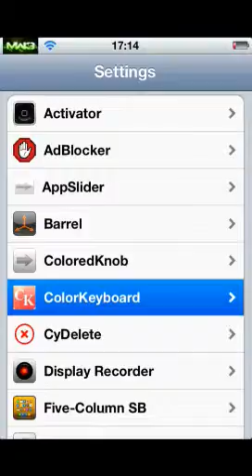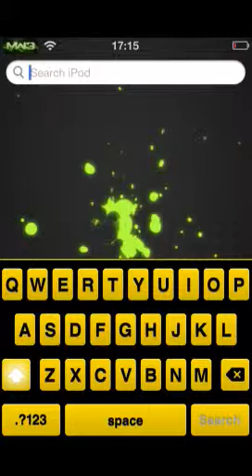Custom Keyboard IPod/IPhone